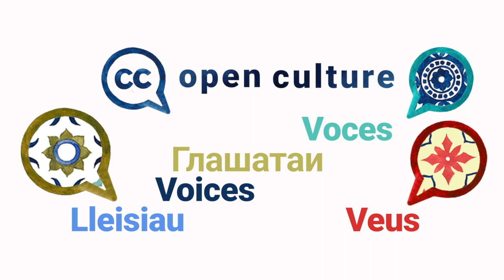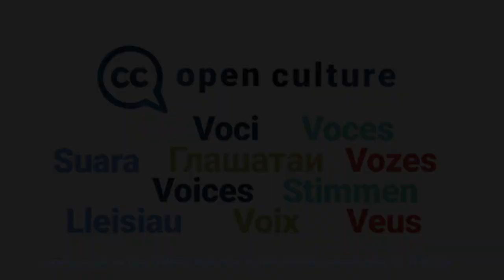Open Culture Voices Vlog Series: Céline Chanas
Open Culture VOICES is a series of short interviews with open GLAM (galleries, libraries, archives, and museums) experts from around the world. The Open Culture Program at Creative Commons aims to promote better sharing of cultural heritage in GLAMs collections. With Open Culture VOICES, we’re thrilled to bring you various perspectives from dozens of experts speaking in many different languages on what it’s like to open up heritage content online. In this episode, we hear from Céline Chanas, Head Conservator at the Musée de Bretagne in Rennes. During her professional career, she has acquired expertise in social museums, the management of heritage establishments, cultural mediation and exhibitions. She also serves as President of the Federation of Ecomuseums and Society Museums, an association committed to recognizing the social role of museums, at the heart of regional projects.

We asked all our guests the same questions:
1️⃣  What are the main benefits of open GLAM?
2️⃣  What are the barriers?
3️⃣. Could you share something someone else told you that opened up your eyes and mind about open GLAM?
4️⃣. Do you have a personal message to those hesitating to open up collections?